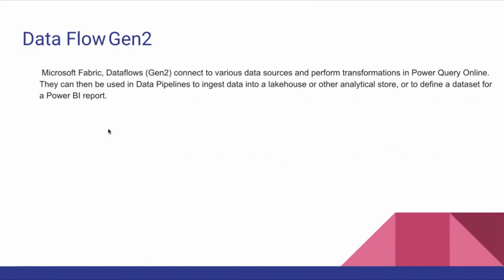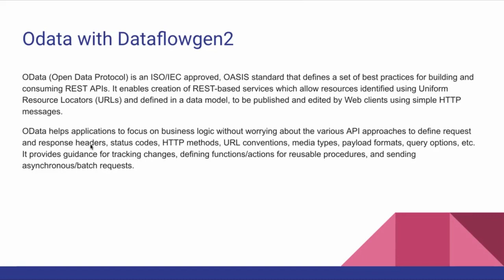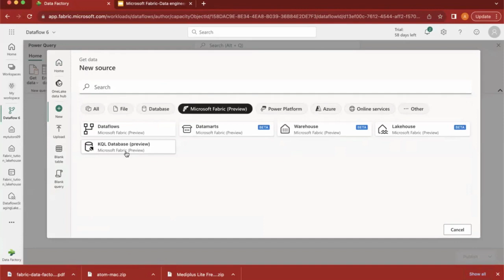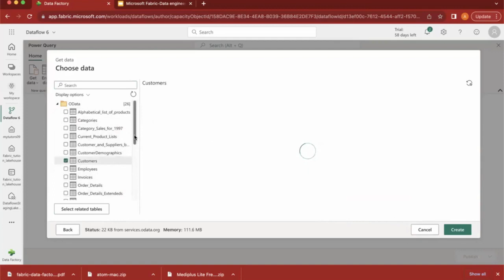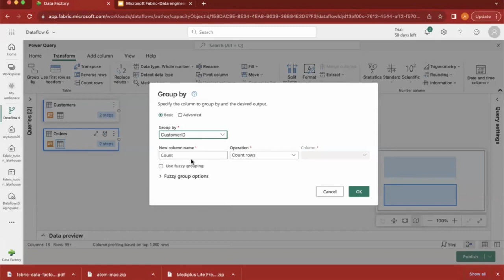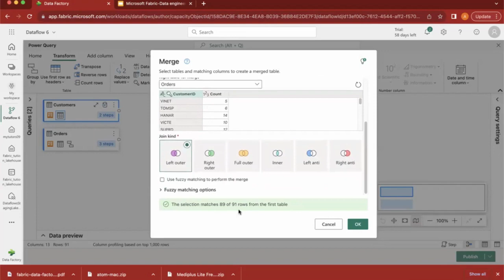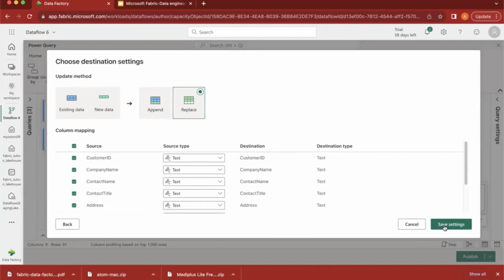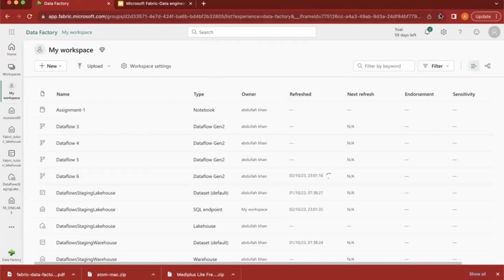Microsoft Fabric- Loading data from ODATA to Lakehouse using Dataflowgen2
Dataflows provide a low-code interface for ingesting data from hundreds of data sources, transforming your data using 300+ data transformations. You can then load the resulting data into multiple destinations, such as Azure SQL databases and more. Dataflows can be run repeatedly using manual or scheduled refresh, or as part of a data pipeline orchestration.
Dataflows are built using the familiar Power Query experience that's available today across several Microsoft products and services such as Excel, Power BI, Power Platform, Dynamics 365 Insights applications, and more. Power Query empowers all users, from citizen to professional dataintegrators, to perform data ingestion and data transformations across their data estate. Perform joins, aggregations, data cleansing, custom transformations, and much more all from an easy-to-use, highly visual, low-code UI.